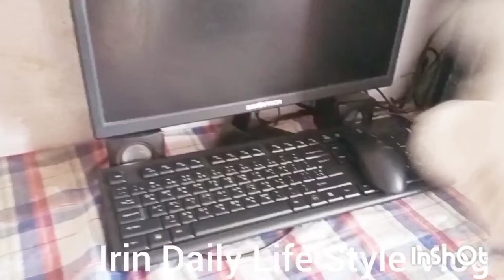সংসারের কাজকর্মের মাঝেই আমার সময় গুলো কে কাটিয়ে পেলি,আর এতেই আনন্দ খুঁজে পাই।